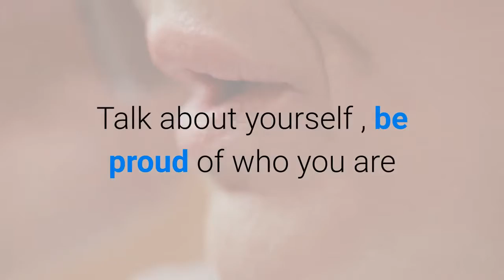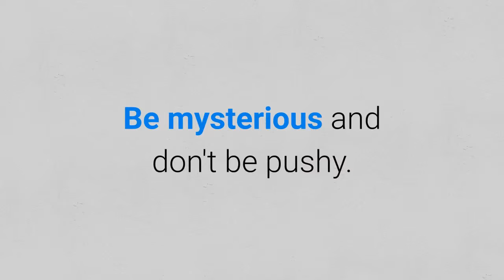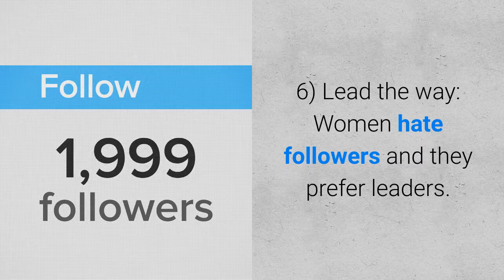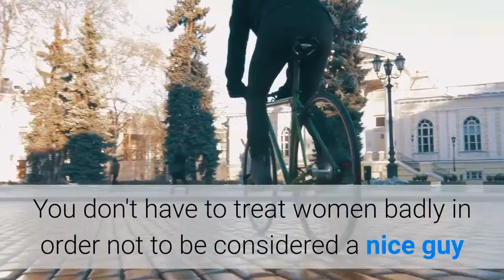How To Become A Bad Boy Without Being Bad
The book How to make someone fall in love with you , the book will dramatically increase your chance of letting someone fall in love with you. get

In my previous video Reaons why women get attracted to bad boys i said that women associate the traits of a typical bad boy with masculinity and confidence.

Just like men are biologically wired to get attracted to beauty women are biologically wired to get attracted to masculinity and confidence.

The question now is, how to become a bad boy without really being bad?
How to be more attractive to women without being abusive?

This is the question i am going to answer in this video.

how to become a bad boy without being really bad

1) Be cocky in a funny way:

 Contrary to common beliefs being cocky will make you more attractive to women however its important to have some sense of humor not to turn them off. Talk about yourself , be proud of who you are and dare to tell women about your great achievements.

2) Don't be needy:

Women like bad boys because they represent a challenge. They are usually hard to get and that's why many women who seek a self esteem boost go for them. When you become needy you spoil the game and end all of the excitement the woman previously had. Be mysterious and don't be pushy. If a woman ignored you don't ever chase her but just ignore her as well.

3) Break the rules in a good way:

Most people live according to the rules others created without daring to question them. Dare to break the rules that imprison people as long as breaking them results in harming no body. Dare to be different and to follow your own rules

4) Don't give any weight to the opinion of others:

Again this doesn't mean that you should offend people or violate their rights but instead you must do whatever you want without being afraid of criticism .

5) Be Assertive and say no:
Don't agree with your woman on everything. Disagree when you believe that you are right. Say no without giving explanations when you don't feel like doing something. Stand up for your rights and be clear when you ask for them.

6) Lead the way:
Women hate followers and they prefer leaders. This is another reason why nice guys turn women off. If you want to become a real bad boy then you must be a leader. Don't keep asking your woman about the place she prefers to go to or the day she would like to see you at but instead take the lead.

7) Be confident:
Get over your shyness, get rid of your worries and become confident. Talk confidently, walk confidently and let every action that you do reflect your confidence. Self confidence makes men irresistible to women.
Why nice guys finish last
Women interpret the actions of nice guys as signs of weakness. They believe that being needy, shy and not in control are all signs of weaknesses.

You don't have to treat women badly in order not to be considered a nice guy but you just need to stick to the 7 points listed above and you will be regarded as a bad boy even if you are a real nice guy.